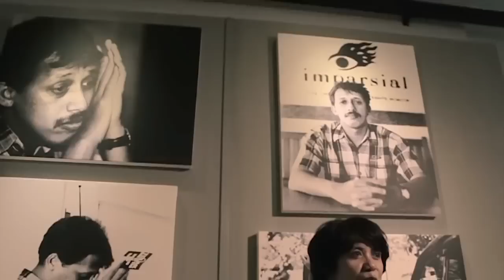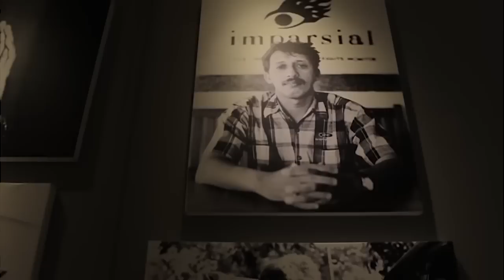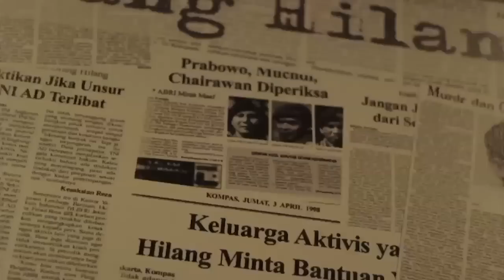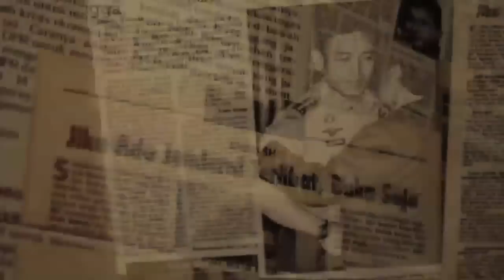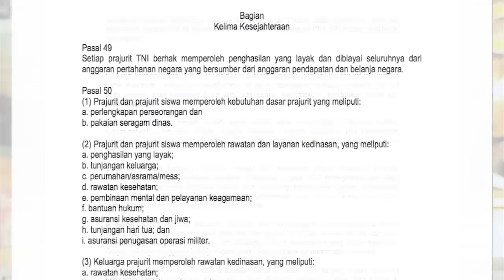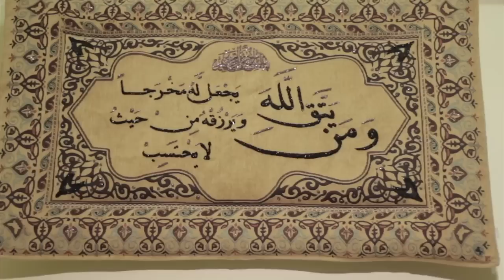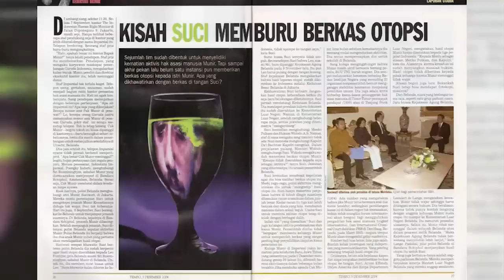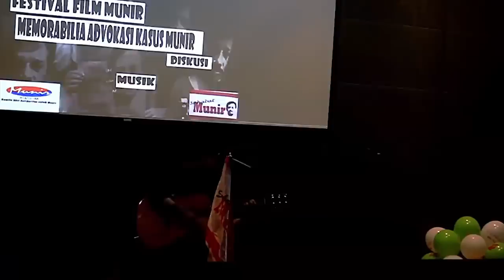Cerita Tentang Cak Munir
Cerita Tentang Cak Munir adalah film dokumenter biografi yang merangkum kesaksian orang-orang terdekat Munir Said Thalib tentang interaksinya dan bagaimana hubungan diantara mereka terbangun dan saling mempengaruhi satu sama lain.  Munir Said Thalib adalah aktivis Hak Asasi Manusia kelahiran Malang, 8 Desember 1965. Selama hidupnya Ia telah banyak mengadvokasi banyak kasus perburuhan dan kasus pelanggaran Hak Asasi Manusia berat. Ia meninggal diracun dalam penerbangannya menuju Belanda pada tanggal 7 September 2004.

- Penghargaan Khusus Dewan Juri Film Dokumenter Panjang FFI 2015
- Penghargaan Piala Iqbal Rais - Piala Maya 2015